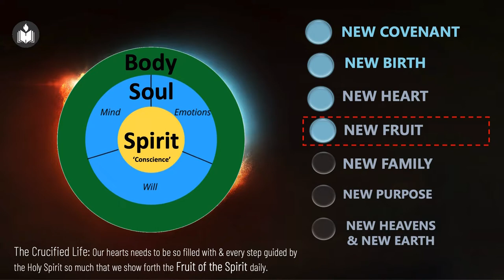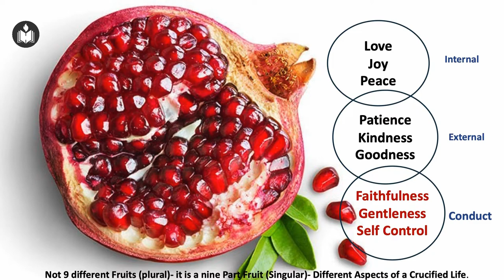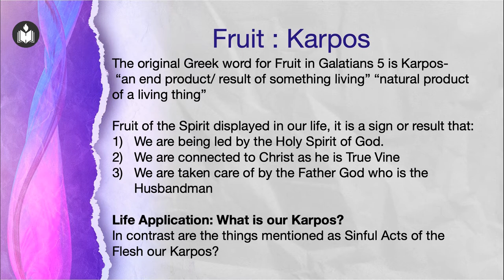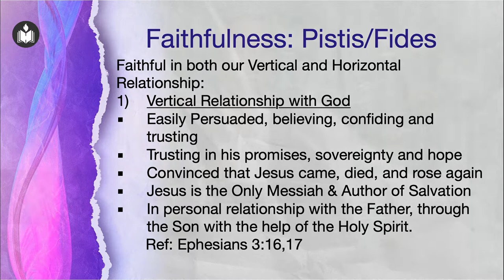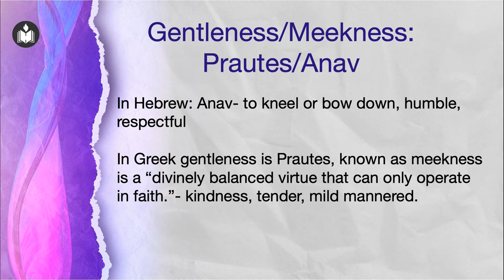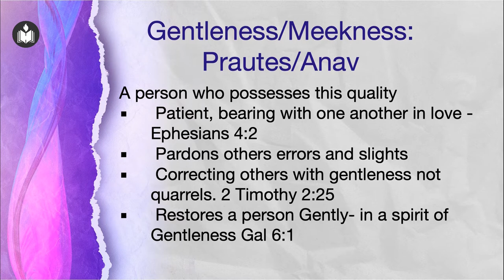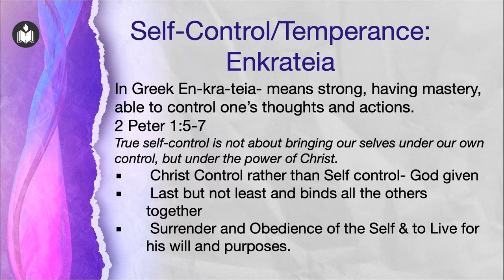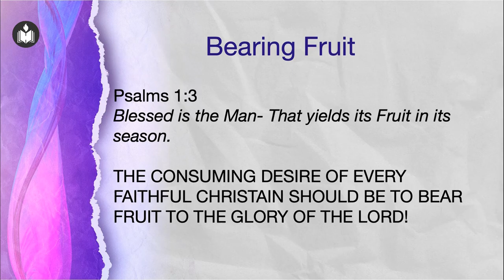Faithfulness, Gentleness, Self - Control | Dr. Minu George | Hebron Oklahoma